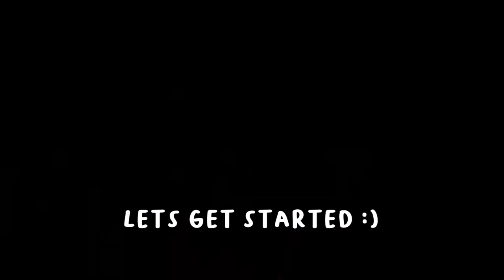RUNNING HIGHLIGHTS #2 - Dead by Daylight